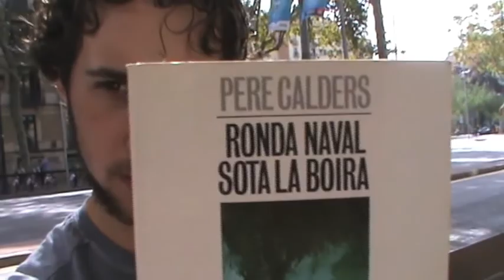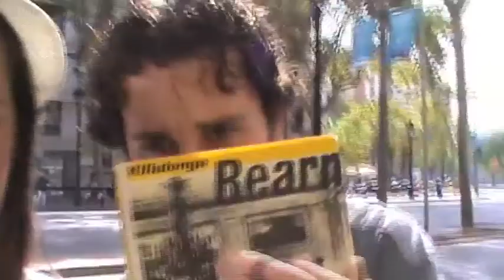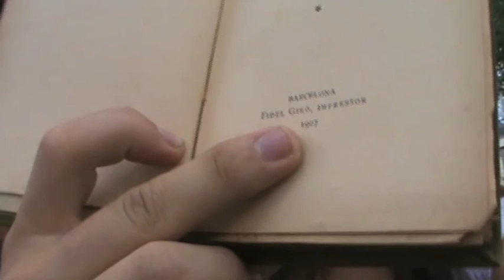Quedada Youtuber. Faltó Melo...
Hay que hacer un llamamiento para que Melo haga una quedada o algo...

Toma publicidad! nos vemos bibliómanos !!